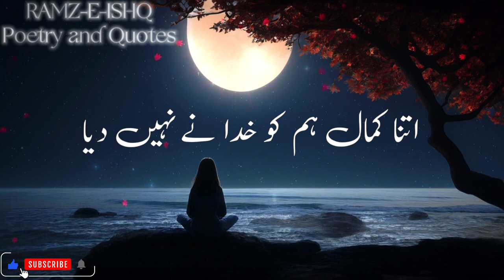Alone sad poetry in Urdu | Sad Urdu Poetry WhatsApp Status | 2 deep line Hindi Poetry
@poetry-437 Uss Samat Mujh Ko Yaar Ne Jaane Nahi Diya Most Sad Romantic Love Emotional Top Trending Super Hit Urdu Hindi Poetry Whatsapp Status
Escape into a world of eloquence! Hit like if the verses resonated with your soul, and share the inspiration with fellow poetry lovers. 🌹 SubscribeAndShare PoetryCommunity"